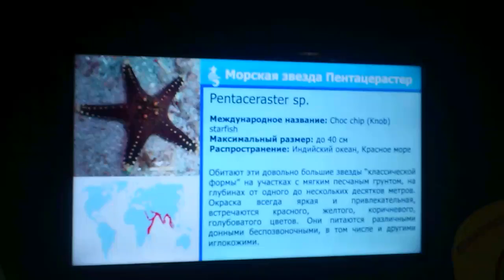Морская звезда Пентацерастер.